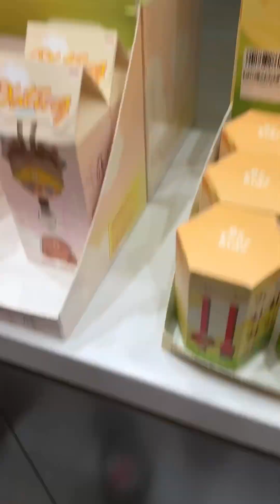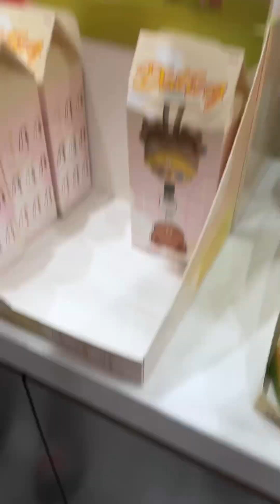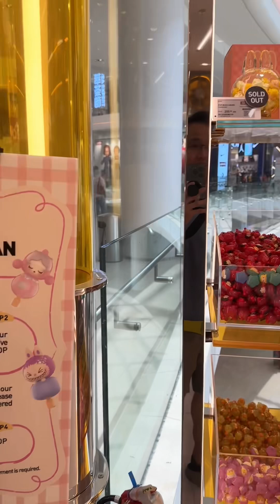Let’s visit Pop Mart at Pavilion Bukit Jalil - Molly Labubu Skullpanda Dimoo Hirono Pucky Crybaby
We visited Pop Mart at Pavilion Bukit Jalil. Lots of blind box toys here